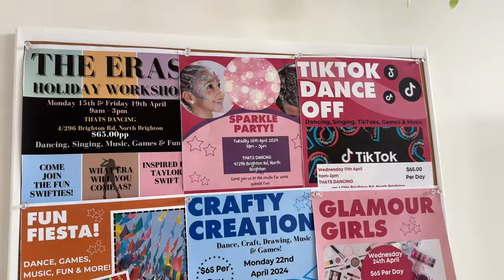The Beginning of ALIYAH'S DREAM | Diana Zubiri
Today is Aliyah's first dance lesson, she is really excited for this. I was surprised the day she told me she wanted to become an Artista but we are happy at the same time. Mimi also couldn't resist joining the trial as she really looks up to Aliyah and copies everything that she does. Aliyah loves Taylor Swift as most young girls do, so that has been her inspiration to take on this new journey. Andy took them to 2 different parks whilst I hit the gym and also took a run down the beach. Then it was his turn to hit up the gym this time at Glenelg. We fit in some healthy food as well and had a good rest ready for tomorrow.

dianazubirismith
thisisandysmith
aliyahrosesmith
amirajadesmith